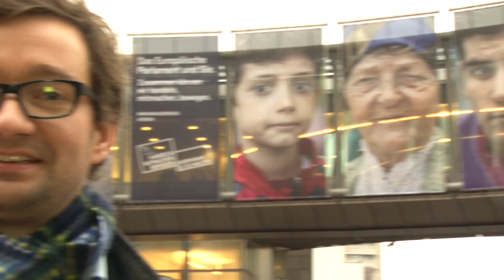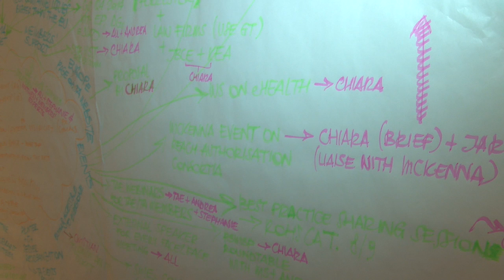European Public Administration - Talking with former student Christian Wagner - University of Twente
Christian Wagner, former student of European Public Administration, works as a Security and Privacy Policy Manager with TechAmerica Europe. TechAmerica is a trade association in which Christian represents large American IT companies such as Google, Microsoft and Dell in the field of Cloud Computing and Cybersecurity. He can often be found at the European Parliament, networking with MPs. "I've learned a lot during my studies. One of the things is basic knowledge of how the European Union functions and how European law is made."